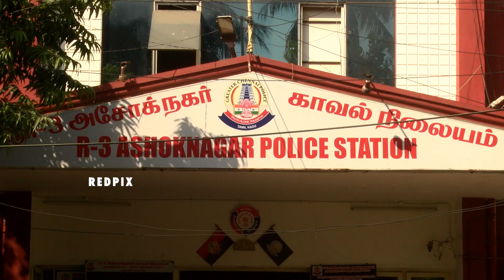Tamil Nadu assembly election 2021 government officials distributes money for voters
Tamil Nadu assembly election 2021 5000 for family government officials distributes money for voters